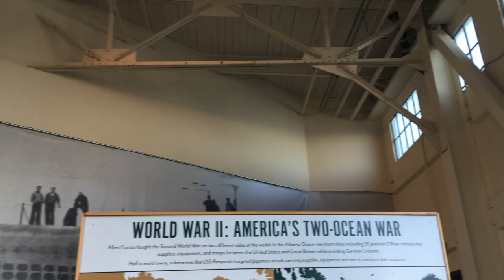A Day In San Francisco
Having fun in San Francisco, USA! Visiting Golden Gate Bridge, The Twitter HQ, Full House, Chinatown, and more!!